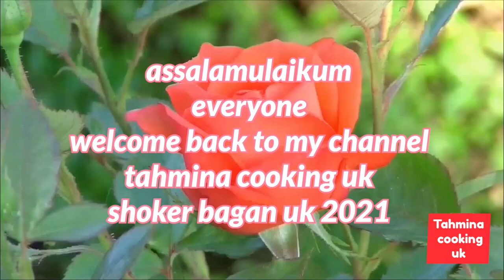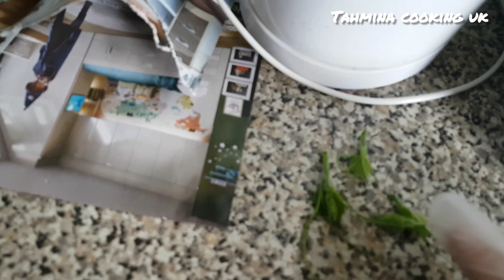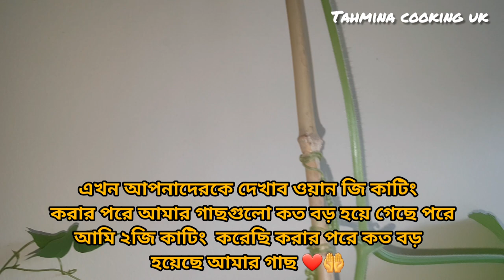লাউ এর ফলন বেশি বাড়াতে লাউয়ের1G 2G কাটিংকরুন|1G 2G Cutting Of Bottle Gourd|Shoker Bagan2021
I have been growing lots of  Bangladeshi  vegetables in my garden such  as bottle guard,  hyacinth, Bean, beans, bitter guards, Naga Morris, kacha moris, eggplant, brinjal, capsicum, spinach red spinach, red pepper, tomato,cucumber, Malabar spinach, pumpkin, kirha, shosha,